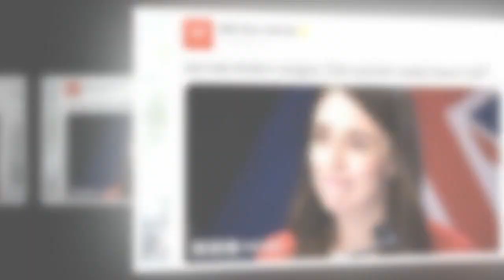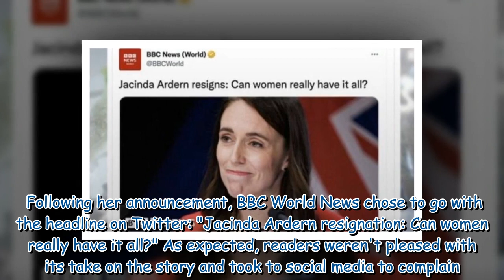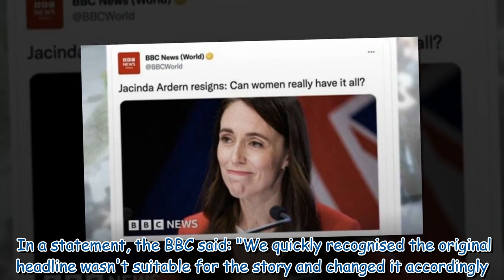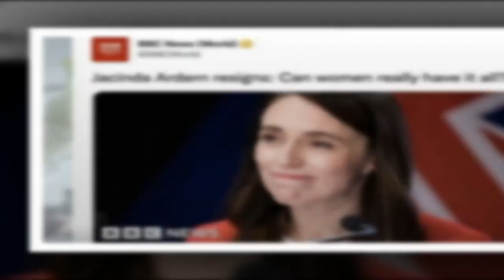BBC sparks ‘sexism’ row over ‘misogynistic’ Jacinda Ardern coverage